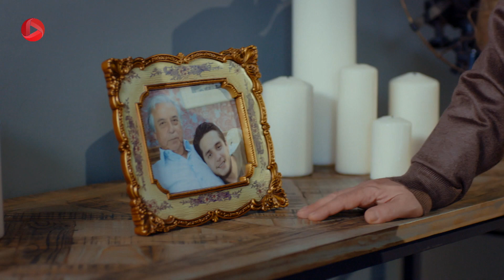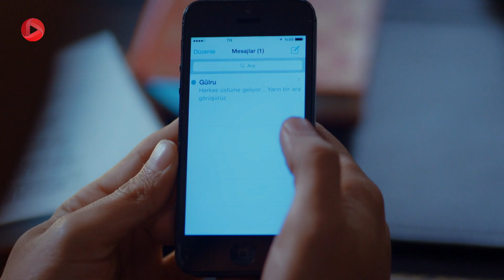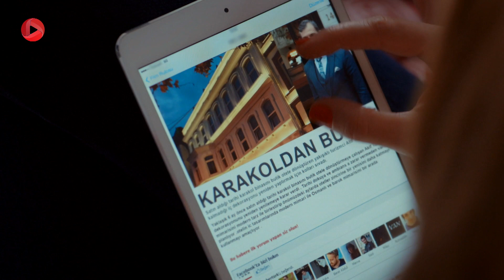Nabarde Golha - Episode 44 - سریال نبرد گلها - قسمت 44 - دوبله فارسی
پدر گلرو که از زندان آزاد می شود با دردسر های خانواده اش مواجه می شود. گلرو از یک طرف  و جانر هم از طرف دیگر . گلفام هم که هر روز آمپول تزریق می کند تا حالش بد شود و امید را نگران خود کند. البته گلفام چند نقشه همزمان برای آزار گلرو و خانواده اش دارد. هر چندکه آنها را اخراج نکرده از پشت به آنها ضربه می زند گلرو در خانه به شدت تحت فشار قرار گرفته و باز نمی تواند امید را ببیند. او مجبور است که به حرف پدرش گوش کند و به خاطر گلفام از عشقش بگذرد...

سریال نبرد گلها دوبله فارسی
گلرو در یک محله ی فقیر به دنیا آمده اما به خاطر شغل پدرش که باغبان یک عمارت باشکوه بود در محله ی ثروتمندان بزرگ شد. صاحب آن عمارت زنی مغرور به نام گلفام بود که بعد از فوت پدرش به عمارت بر می گردد و گلرو از شش سالگی آرزویش این بود که جای او باشد، او گلفام را الگوی خود قرار می داد و به خاطر زندگی در آن عمارت سبک زندگی ثروتمندان را یاد می گیرد. دکتر امید پسر یکی از خانواده های اصیل است بعد از فوت پدر گلفام به عمارت می آید،  اومرد مورد علاقه ی گلفام است  و از آن طرف گلرو جوان و جسور هم می تواند جذابیت کافی برای امید داشته باشد. تنش ها از جایی شروع می شود که گلرو و گلفام هر دو عاشق امید می شوند و گلرو برای آنکه رویای خود را دنبال کند پا در جای گلفام می گذارد. این جنگ احساسات، زندگی دیگران را نیز تحت تأثیر قرار می دهد...